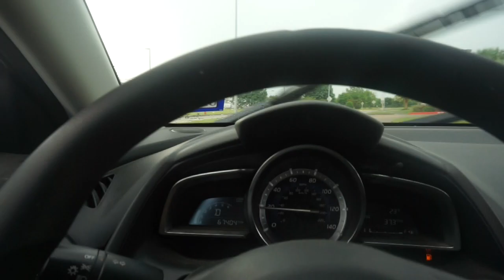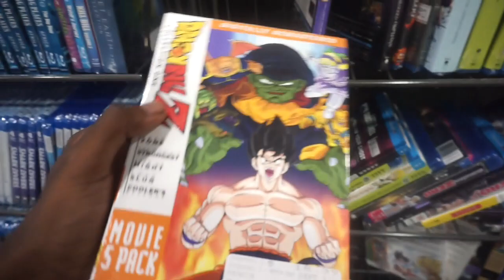HAPPY BIRTHDAY - LEAVE A COMMENT